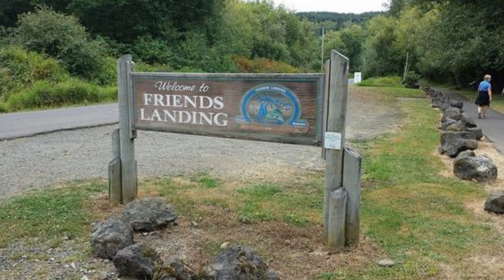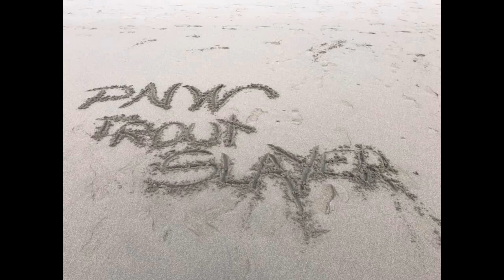S:04-E:43 - PNW Trout Slayer - 21Dec23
PNW Trout Slayer Logo - Graphic Art Logo by:
Instagram at anonymousgfx​​​​​​ or Facebook under anonymous Graphics

The Lazy Fishermen's Club Logo - Steven Church

Daisy Mae's  Caffe'
19918 68th Ave S,
Kent, WA,
United States, Washington

Sun: Closed

TR Contracting & Design
Robert Niccolai

Exline Renovations
Jake Exline & Mike Kalb
Redhook, NY